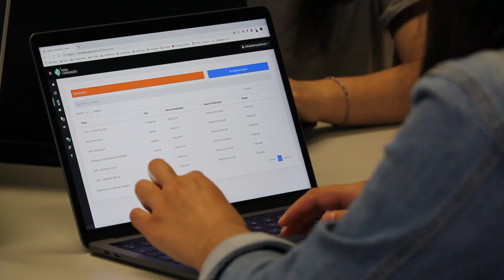SIMPLE TWEAKS THAT WILL GET YOU TONS OF CLIENTS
Why is your business not making sales?

On today’s episode, we will talk about the 3 simple tweaks that will get you tons of clients. After reviewing hundreds of online businesses, I have summarized the problems that keep entrepreneurs from getting enough clients and sales in three categories
1. Product lead mismatch.
2. Message discongruency.
3. Suboptimal lead to client journey.
With this in mind, you will be able to boost your sales at a very fast rate.

Grow your business online by joining the free “win more clients challenge”

EPISODE’S CHAPTERS
00:00 | Introduction
01:42 | Product lead mismatch
04:22 | Message discongruency
05:54 | Suboptimal lead to client journey

DR. KAEY